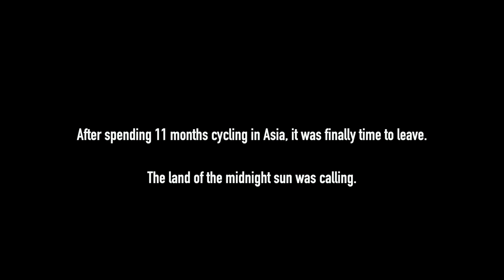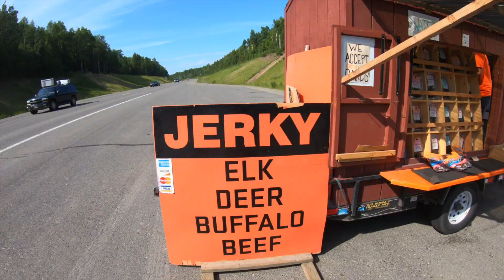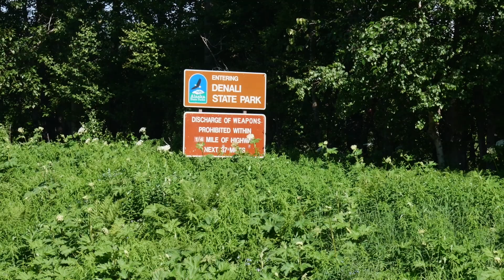WELCOME TO AMERICA! Superb Alaskan Hospitality (Anchorage to Denali) [Ep 64]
Landing in Alaska was a huge moment for me. After spending 11 months in Asia, being in an English speaking country again was a welcome change. Seeing the mountains from the aircraft as I came into land was a beautiful moment. Being hosted by Jim and Bernice was a perfect start to my time in North America. They were brilliant hosts and went above and beyond what I expected from any host.

My ultimate aim is to cycle from Alaska to Argentina. How long will the journey take? I'm not too sure but there 1000's of miles ahead of me and plenty of people and landscapes to meet and explore.